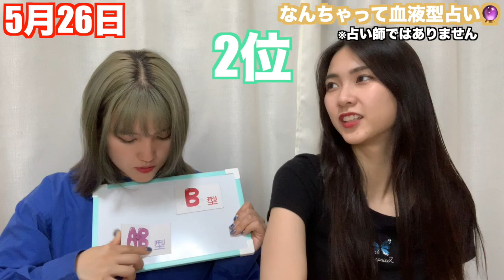【占い】遂に‼︎みなみポーズも完成😏最後までみてね✨ななかとみなみのなんちゃって血液型占い🔮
なんちゃって占いの時間ですよ😊
この占いはななかとみなみお手製の札をランダムで引いて今日の運勢を決めていこうというなんともシンプルな企画です🌟
※占い師ではありませんエンタメです！

今日もいい1日になりますように♪
何位だったかコメントしてね♪
【ななかSNS】

MV⇨